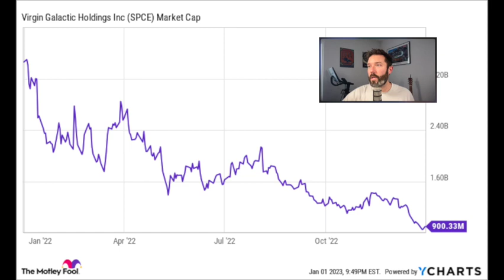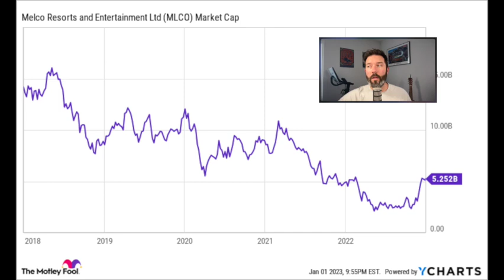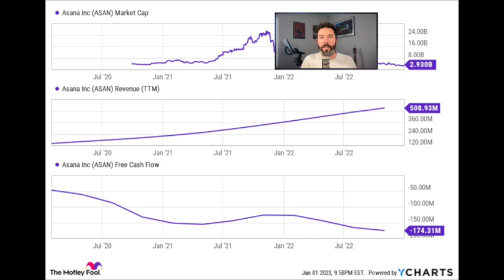Stocks That Could Go Up 1,000%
Big stock market returns are available from time to time for investors willing to take a risk. Travis Hoium covers why Virgin Galactic, Asana, and Melco Resorts are potentially life changing investments in this video.

Travis Hoium has positions in Asana, Melco Resorts & Entertainment, and Virgin Galactic.

The Motley Fool Stock Advisor returns are 338% as of 12/21/2022 and measured against the S&P 500 returns of 110% as of 12/21/2022. Past performance is not an indicator of future results. All investing involves a risk of loss. Individual investment results may vary, not all Motley Fool Stock Advisor picks have performed as well.